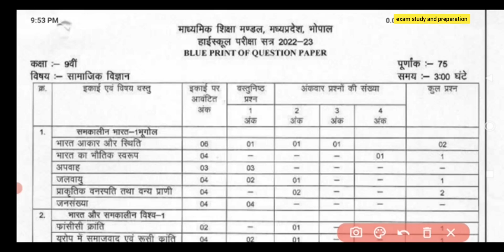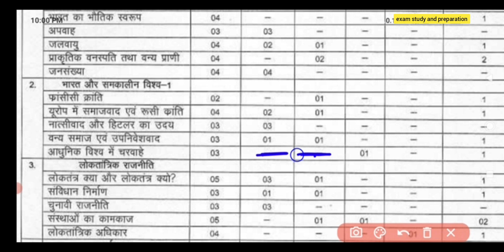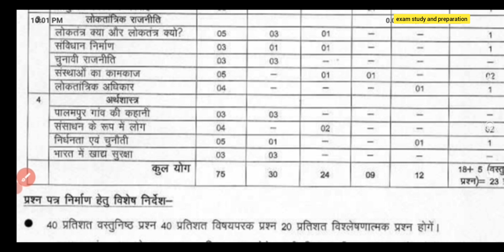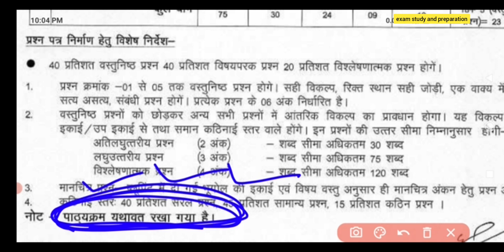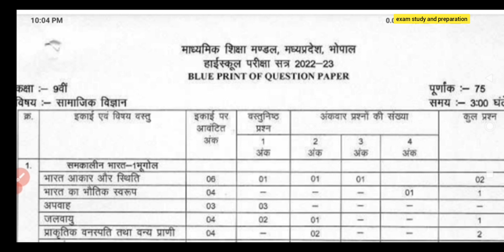कक्षा-9वी सामाजिक विज्ञान वार्षिक परीक्षा 2023 ब्लूप्रिंट|कमजोर बच्चे ऐसे करें तैयारी